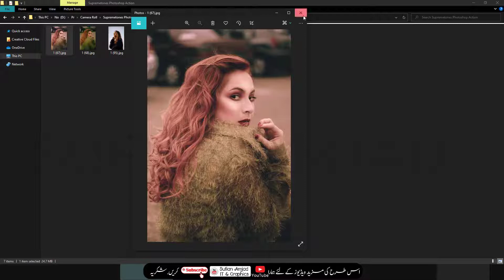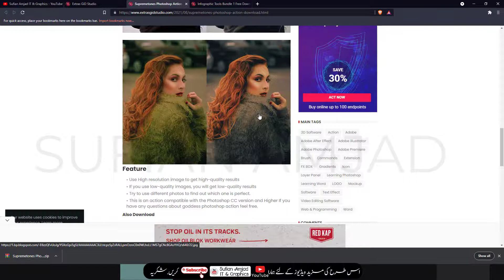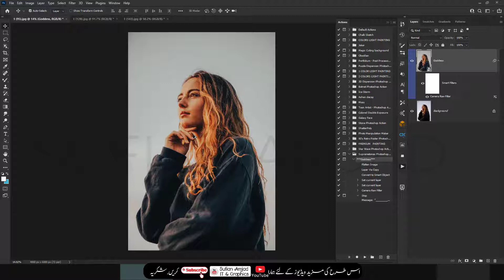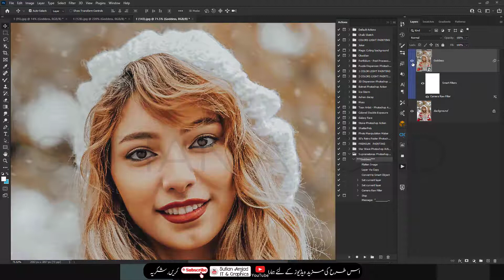Supremetones Photoshop Action Download Free | Sufian Amjad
Hello Friends Welcome back to Sufian Amjad IT & Graphics channel
Today I'm Share - Supremetones Photoshop Action | Sufian Amjad IT & Graphics | in Urdu/Hindi

Friends! I can share very amazing Photoshop with you.Pro Cine Photoshop action is Professional Photoshop Action for photographers and graphic designers.And very help for photo editing as well.
The editing provided will help you to achieve a cinematic cool effect. Your pictures will get the perfect look.